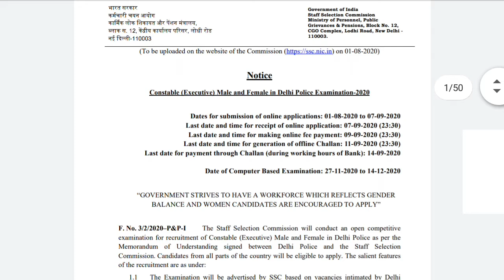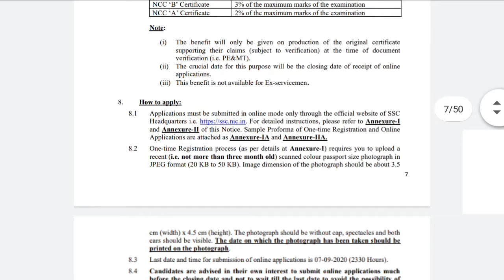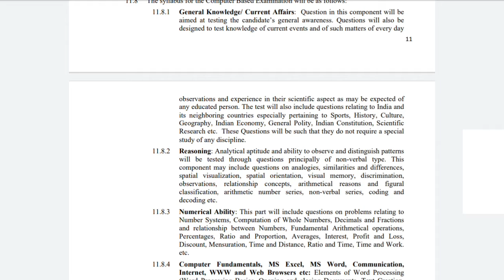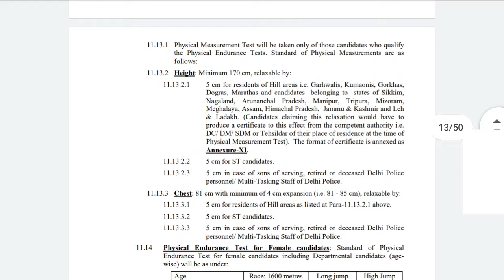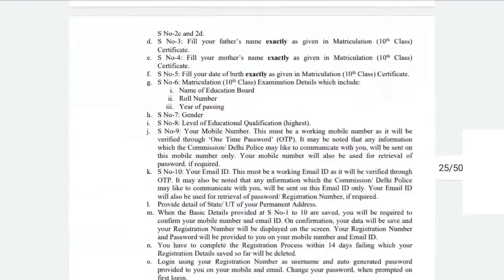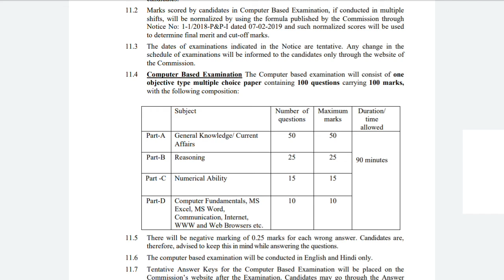Delhi Police Constable vacancy 2020// All India Vacancy// Full Details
Hello Friends,
In this Video We all Know about the Delhi Police Constable Vacancy 2020.
This exam is conducted by SSC.Here we discuss the exam pattern and many more things.So please watch this video if you interested in this Post.

SSC 2020
DELHI POLICE CONSTABLE
DP CONSTABLE 2020